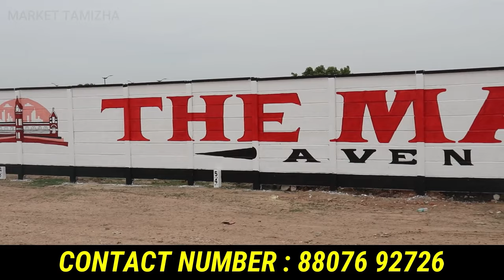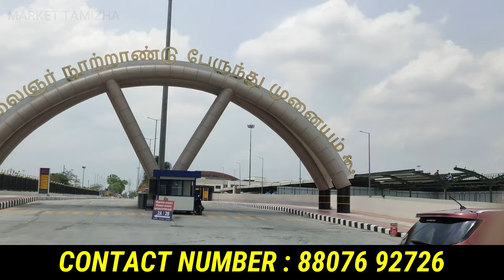நம்ப முடியாத விலை | 7 லட்சம் போதும் | Land for Sale in Chennai Kilambakkam Bus Stand Near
7 லட்சம் போதும் | Land for Sale in Chennai Kilambakkam Bus Stand near | Value Reality

Value Reality Properties

low budget land for sale in chennai,
value reality serasa destiny, smart value reality, value add realty, true value reality, market tamizha, low budget land for sale in coimbatore, 10 lakh for individual house for sale in coimbatore aadhi builders